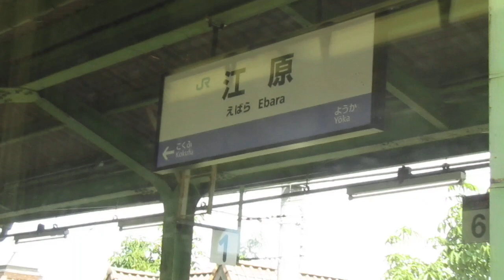山陰本線 養父→豊岡 車窓風景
山陰本線の養父駅から、豊岡駅までの車窓風景。車窓は進行方向右側（円山川側）。季節は夏の終わり頃でした。